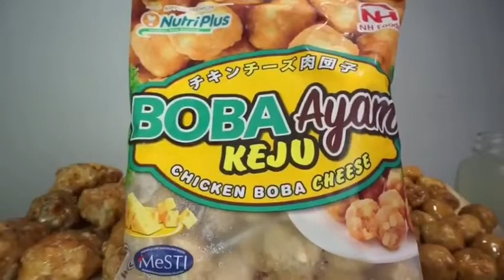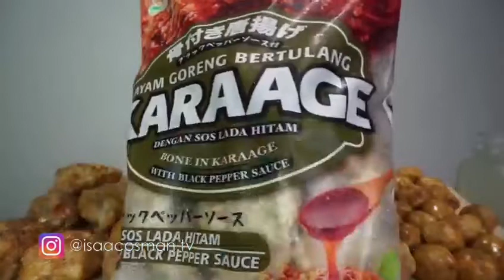7 October 2022